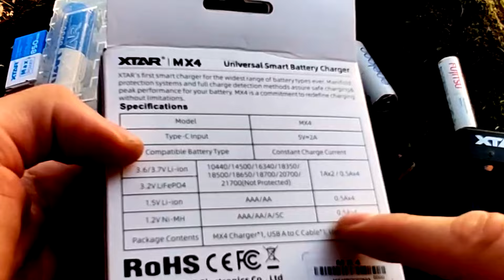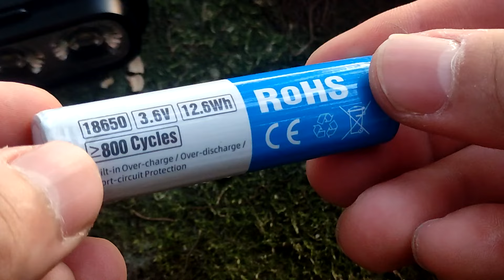XTAR MiniMixer MX4 - ЛУЧШЕЕ ЗАРЯДНОЕ для (ВСЕХ АККУМУЛЯТОРОВ)